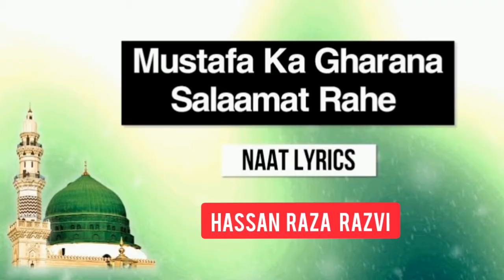Mustafa Ka Gharana Salamat Rahe Qadri Astana Salamat Rahe By Muhammad Hassan Raza Razvi..kolkata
Mustafa Ka Gharana Salamat Rahe  Naat Sharif..

Qadri Astana Salamat Rahe ...

Ya Raheman. 🌷🌷🌷🌷
Ya Rahim. 🌷🌷🌷🌷
Ya Karim. 🌷🌷🌷🌷

       👏👏Ammen..Summa..ammen👏👏

Thankss..Watching..for..Video..

 Dear Friends

Ya Raheman. 🌷🌷🌷🌷
Ya Rahim. 🌷🌷🌷🌷
Ya Karim. 🌷🌷🌷🌷

       👏👏Ammen..Summa..ammen👏👏

Thankss..Watching..for..Video..

Follow on me official facebook Like :》

Assalmu..alayka..ya..Rasool..Allah

Assalamu..alayka..ya..Habib..Allah

Asslamu..alayka..ya..Nabi..Allah